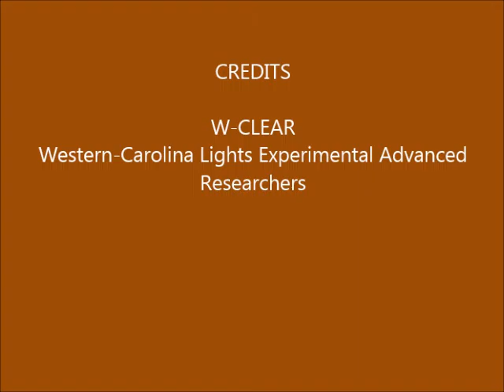Brown Mountain Lights Camera 2 June 02-03, 2016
Dusk-to-dawn 60-second images. Cloudy. Some vehicle lights on Dogback. Some hikers on the trail on Shortoff. Small "light" that appears and disappears, low in the center of the valley, is a hot pixel in the camera. Another one is on the horizon near Dogback, and one to the far left. More higher up.Hot pixel streak middle right of image. No anomalies.